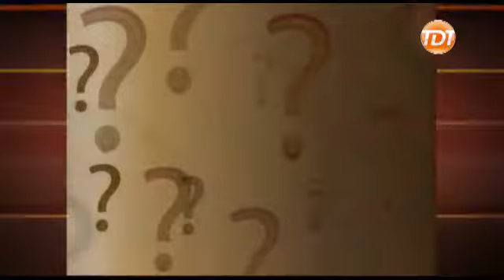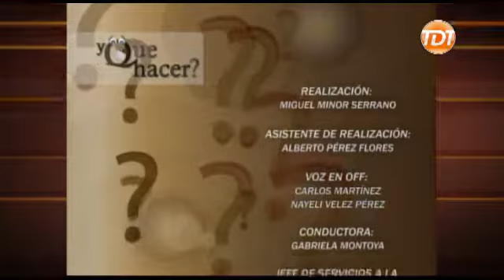Y Que Hacer 08 DIC 14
Tema: PREVENCIÓN DE ACCIDENTES